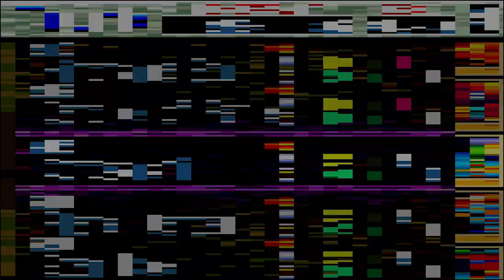Yu-Gi-Oh! Reshef of Destruction | #2 | Rebecca Is Too OP